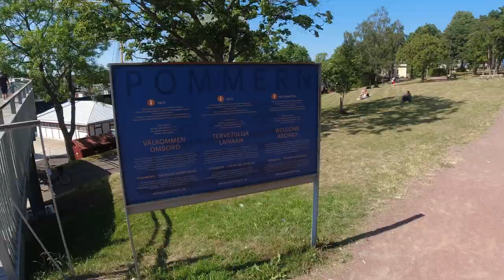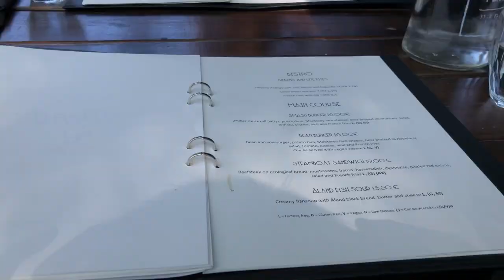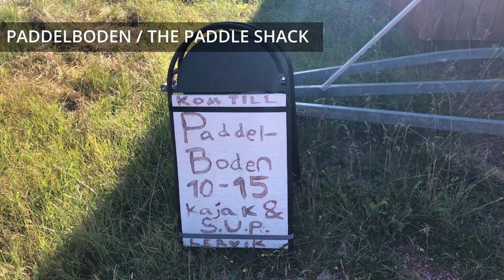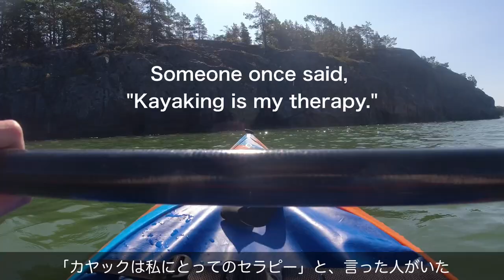Trip to Åland🇦🇽#3: Kayaking in the Baltic Sea //FINLAND VLOG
The highlight of the last day in Åland was kayaking in the Baltic Sea. We didn’t see anyone else on the sea except some boats traveling and it was so calm and peaceful. It turned out to be unforgettable experience. We also visited the Maritime Museum. This trip to Åland Islands was amazing and I will definitely visit this beautiful islands again, hopefully with my future family. Thanks Åland!

DJI Osmo action
Comica Vlogging kit

フリーBGM「Sea」／作（編）曲 ： You